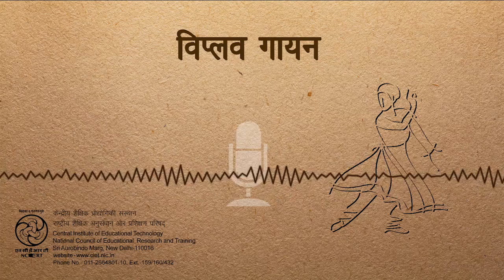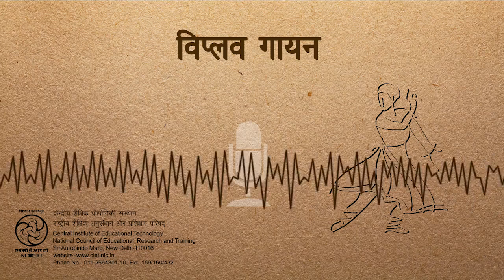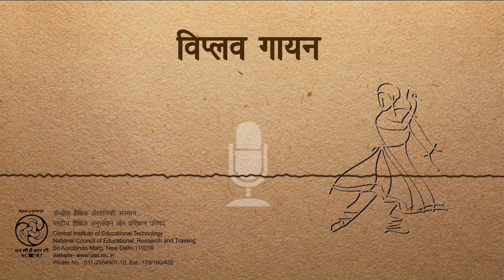Viplava Gayan /विप्लव गायन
कार्यक्रम का उद्देश्य बच्चों का भाषिक विकास है। कार्यक्रम हिंदी भाषा की विभिन्न विधाओं और प्रयोगों का ज्ञान करता है साथ ही बच्चों में शब्द भंडार का विकास भी करता है